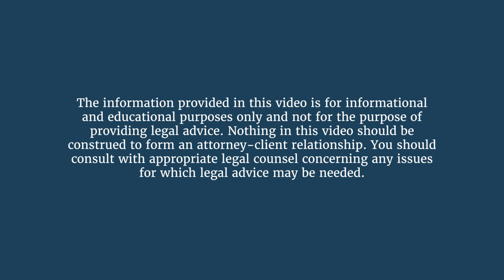Sports Law and NIL (Name, Image, Likeness)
Meet Attorneys Michael S. Horvath and Jacob Do Oldaker. Two Gross McGinley Attorneys of a group spearheading an all new service practice area, Sports Law! Let them introduce themselves and guide you through how NIL and sports law is evolving and can serve you.